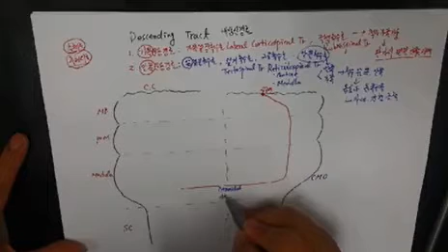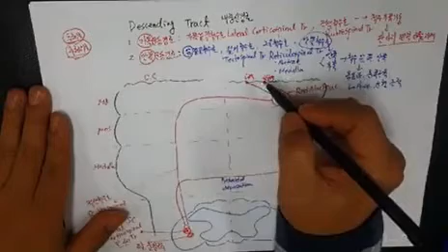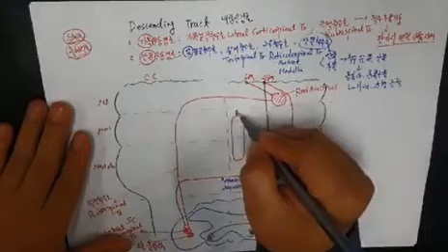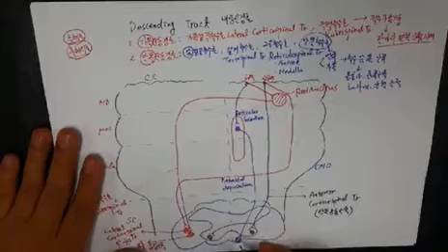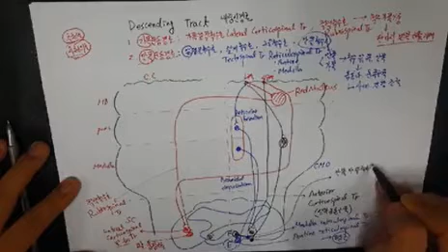17.Dscending tract / 내림신경로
마산대학교 물리치료과 박형기교수